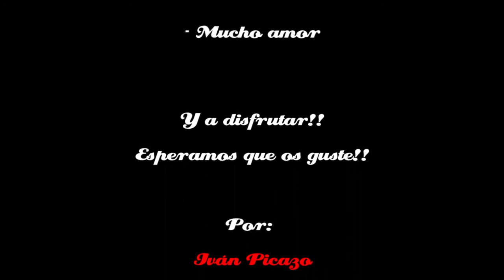Cómo preparar Lubina al Horno con Champiñones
Con esta receta de Lubina al Hornos con Verduritas (Patatas, champiñones y Cebolla) sencilla de preparar como pocas, conseguiremos un resultado excelente y un plato perfecto para una ocasión especial y no dejar indiferente.

Esperamos que os guste y que os animéis a prepararla en vuestras casas. ¡Os sorprenderá!